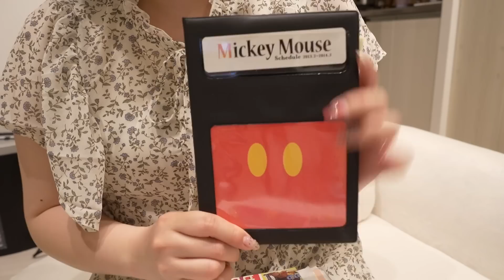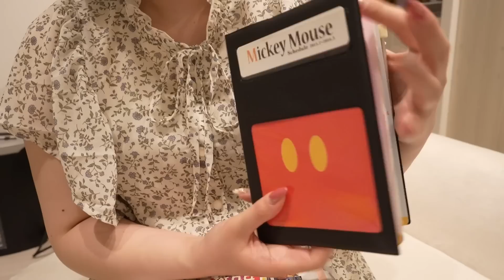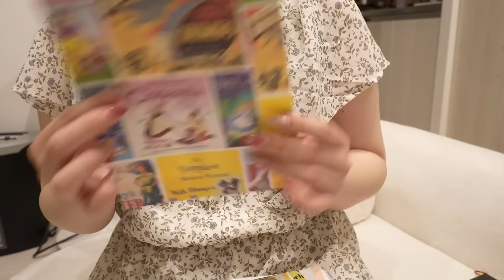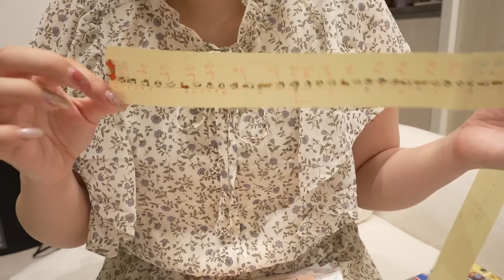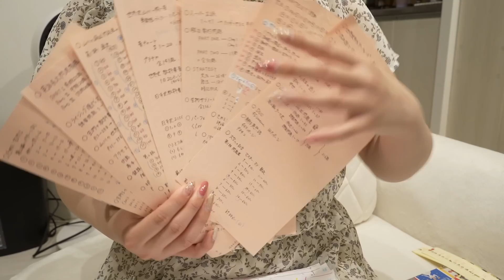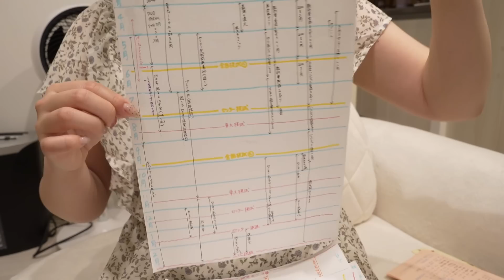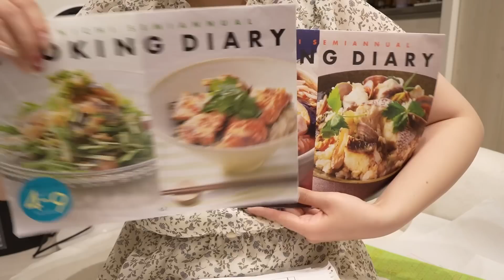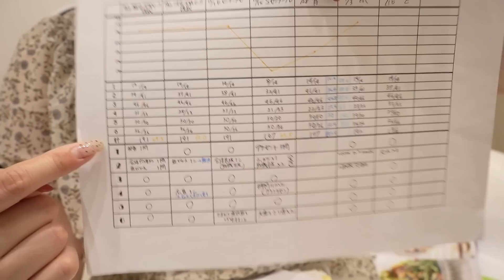【勉強モチベーションが上がる】E判定から独学で合格した東大女子の受験グッズ紹介前編￤ノート/勉強計画/やる気upアイテム🧸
元自宅浪人の東大卒女子 みおりんです☺︎

今日は、みなさんの勉強モチベーションを少しでも上げられる方法はないかな…？と考えた結果、わたしの大学受験生時代の実際の資料や計画表、ノートなどをお見せしようと思いました🕊

具体的なコツや方法論はほかの動画に譲りますが、この動画ではなにか刺激を受け取っていただけたらうれしいです🥰

動画が長くなってしまったので、後半はまた来週あたりに公開します〜！(●ˊᵕˋ●)

[動画もくじ]
0:00 オープニング
0:59 みおりんの勉強略歴
1:44 受験資料紹介
2:43 手帳(勉強記録)
4:28 手作りブックカバー
4:54 スヌーピーロード
7:07 参考書の中身表
10:46 年間計画表
12:54 デイリー計画表
14:07 センター試験(現・共通テスト)の点数記録表
14:34 後編につづく！

▼ 東大生が毎日つきっきりで指導するオンライン個別指導塾「東大毎日塾」

▼イラストを描いてくださったイラストレーターののだかおりさん

୨୧･･･････････････････････････････୨୧
▼ブログ「東大みおりんのわーいわーい喫茶」

（おすすめ文房具や使用中のデスク用品などをまとめてあります）

୨୧･･･････････････････････････････୨୧
[BGM]
◆本編
Artist : 常闇トワさん